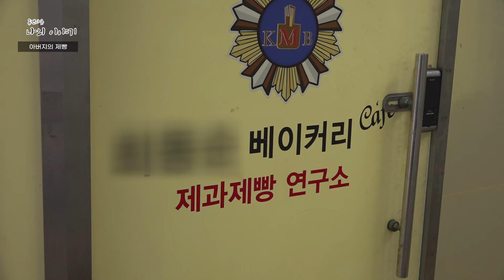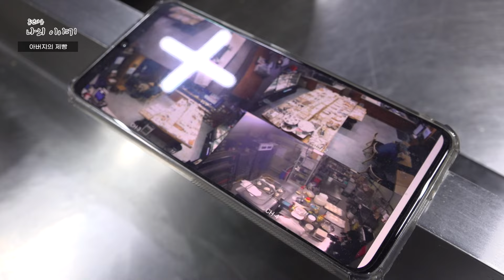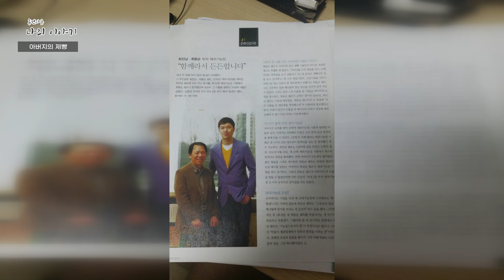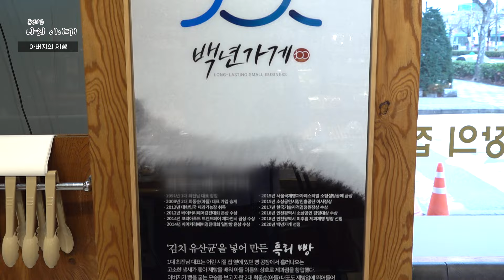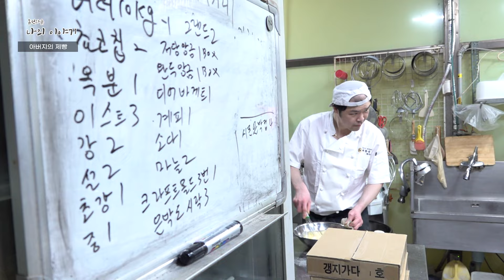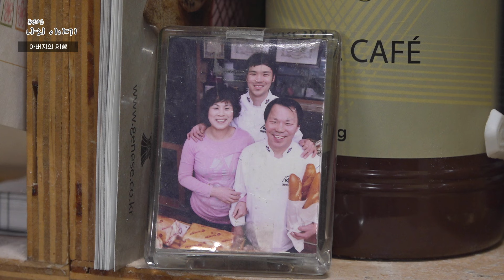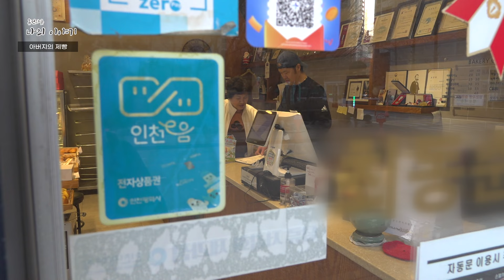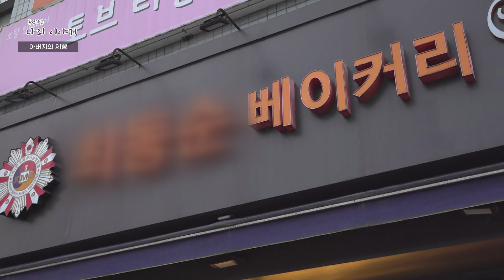휴먼다큐 나의 이야기 8화 '아버지의 제빵'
어둠이 세상에 깔려 모두가 잠들어 있는 이른 아침,
늘 같은 시간에 일어나 바쁘게 움직이는 한 사람이 있습니다.

빵집을 운영하며 빵을 만드는 유일한 부자(父子) 제과 기능장으로 소문난
최동순 제과 기능장의 이야기를 만나봅니다.

연출 : 김태호
글·대본 : 오영미
나레이션 : 김가은

월.수.금 AM 11:00 / PM 17:30
화.목.토 AM 09:30 / 일 PM 17:30